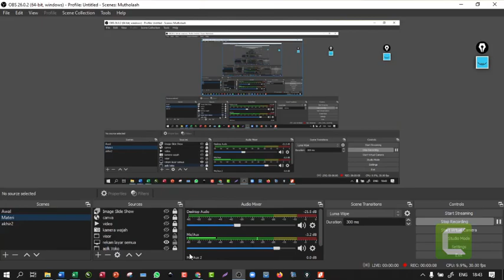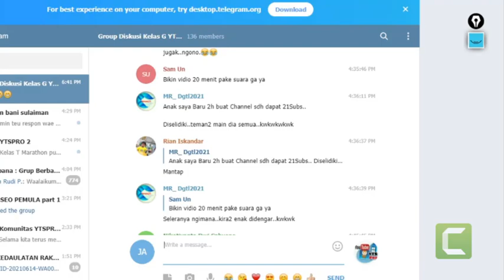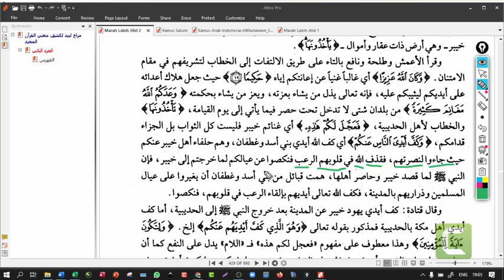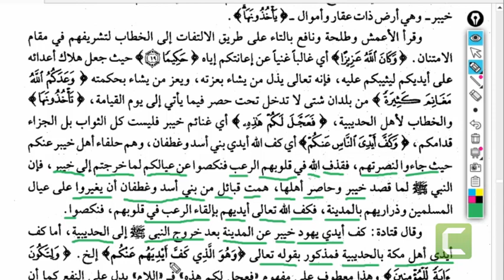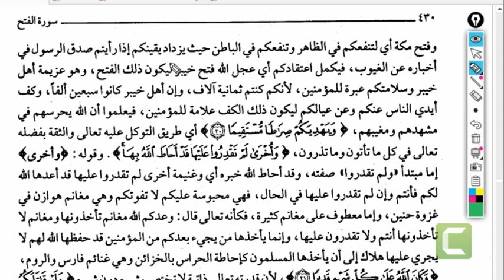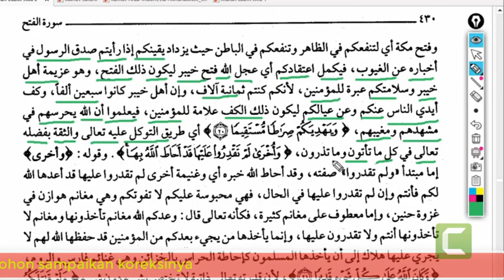Muthola'ah Kitab Marh Labib Tafsir Munir Syaikh Nawawi QS: Al Fathu 18-19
Bila menemukan ketidaksesuaian baca dan arti, mohon jangan diikuti, mohon koreksinya.